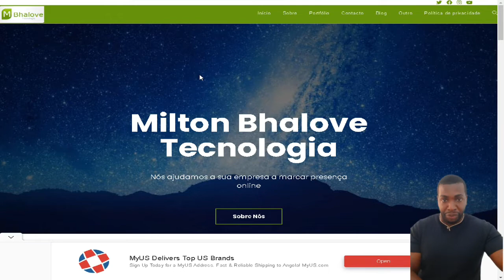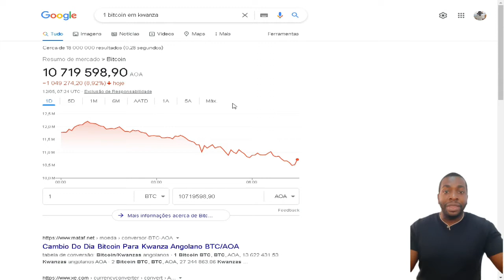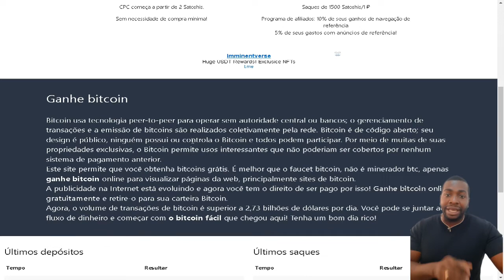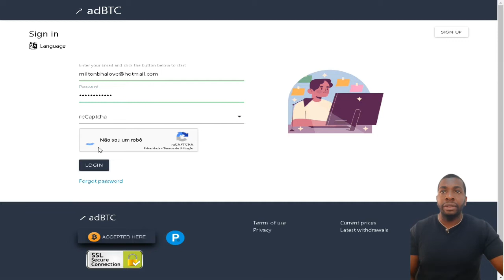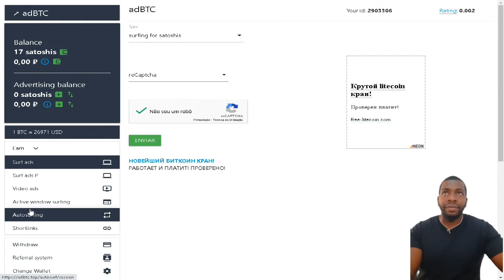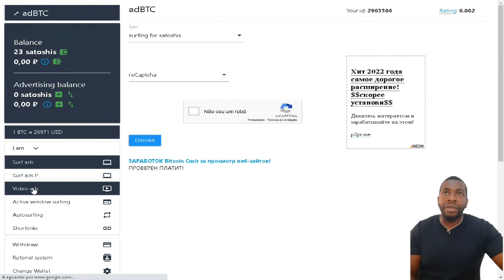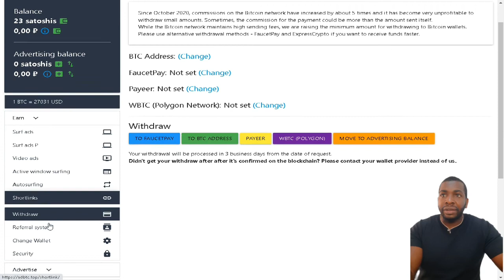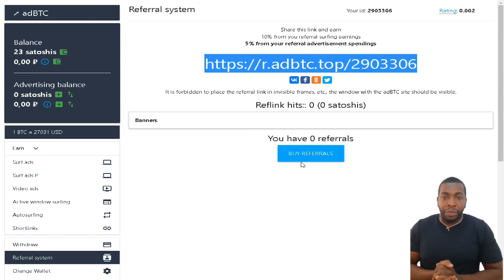COMO GANHAR BITCOIN NA INTERNET - PASSO A PASSO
Ganhe bitcoin na Internet em Angola - Passo a Passo!

Bitcoin usa tecnologia peer-to-peer para operar sem autoridade central ou bancos; o gerenciamento de transações e a emissão de bitcoins são realizados coletivamente pela rede. Bitcoin é de código aberto; seu design é público, ninguém possui ou controla o Bitcoin e todos podem participar. Por meio de muitas de suas propriedades exclusivas, o Bitcoin permite usos interessantes que não poderiam ser cobertos por nenhum sistema de pagamento anterior.
Este site permite que você obtenha bitcoins grátis. É melhor que o faucet bitcoin, não é o minerador btc, apenas ganhe bitcoin online para visualizar páginas da web, principalmente sites de bitcoin.
A publicidade na Internet está evoluindo e agora você tem o direito de ser pago por isso! Ganhe bitcoin online gratuitamente e retire-o para sua carteira Bitcoin.
Agora, o volume de transações de bitcoin é superior a 2,73 bilhões de dólares por dia. Você pode se juntar ao fluxo de dinheiro e começar com o bitcoin fácil que chegou aqui! Tenha um bom dia rico!